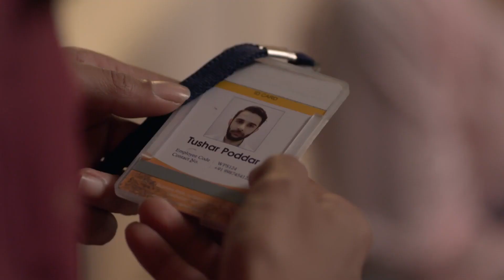Nishedh - Season 01 | Aastha Confronts Manav!- Part- 2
Lakshmi offers to help Manav and Aastha with their startup plan and build it further for better efficiency. Later, Manav decides to take decisions pertaining to the startup all by himself which irks Aastha and she confronts him. Will Manav and Aastha sort out their differences?

Her scandalous past and society's judgement forces Aastha to move to Mumbai with her best friend, Chanda. Her aim? A fresh start! But can she escape the stigma in a world where everything related to sex, contraception and consent is a taboo?

MTV Nishedh S01 features:
Malhaar Rathod as 'Aastha'
Priya Yadav as 'Chanda'
Shivam Patil as 'Manav'
Diksha Juneja as 'Jyoti'
Gautam Vig as 'Raghav'
Himika Bose as 'Laxmi'
Syed Raza as 'Vicky'
Priya Chauhan as 'Megha'
Anubha Arora as 'Riddhi'
Rajat Verma as 'Gaurav'
Akshay Sunil Nalawade as 'Bunty'
Riya Jha as 'Guddi'